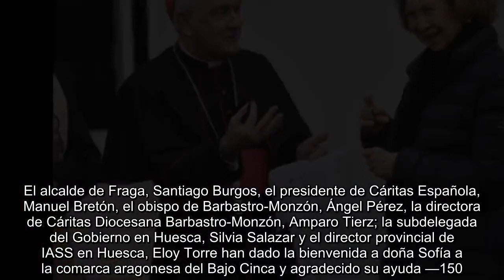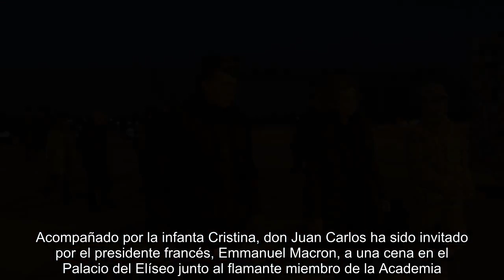La reina Sofía envía ayuda humanitaria a los afectados por el terremoto de Turquía y Siria